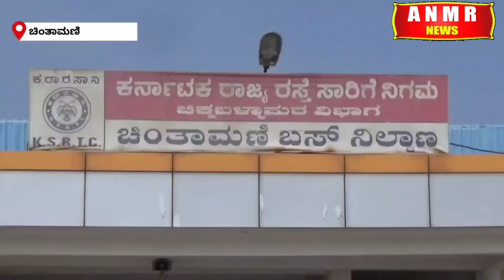ಬೆಂಗಳೂರು ಹೆದ್ದಾರಿಯಲ್ಲಿ ಬೈಕ್ ಡಿಕ್ಕಿ ಪಾದಚಾರಿ ಸಾವು, ಚಿಂತಾ ಮಣಿ ನಗರದಲ್ಲಿ ಅಕ್ರಮ ಮಾರಾಟ ಓರ್ವನ ಬಂಧನ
ಬೆಂಗಳೂರು ಹೆದ್ದಾರಿಯಲ್ಲಿ ಬೈಕ್ ಡಿಕ್ಕಿ ಪಾದಚಾರಿ ಸಾವು, ಚಿಂತಾ ಲಮಣಿ ನಗರದಲ್ಲಿ ಅಕ್ರಮ ಮಾರಾಟ ಓರ್ವನ ಬಂಧನ